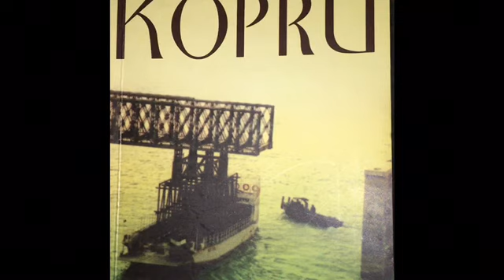Ayşe Kulin - Köprü part 2| SESLİ KİTAP